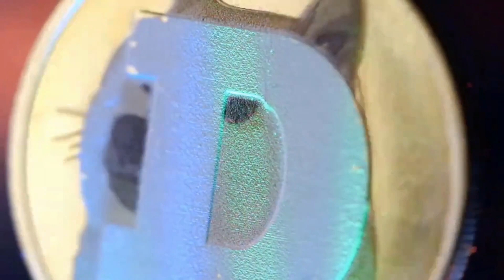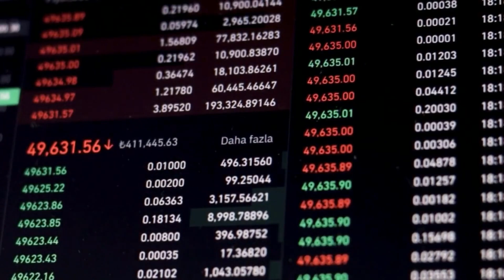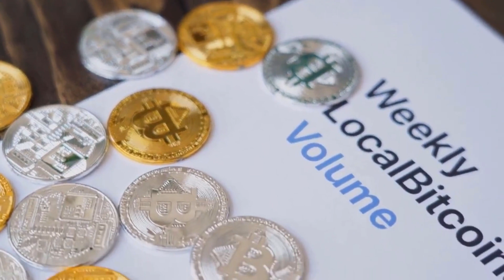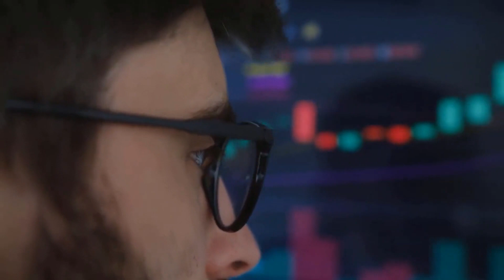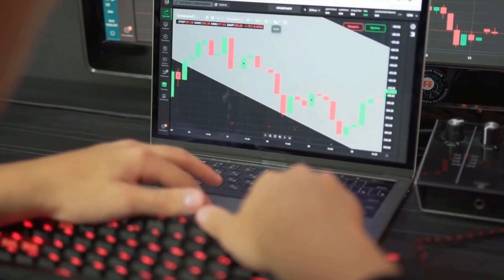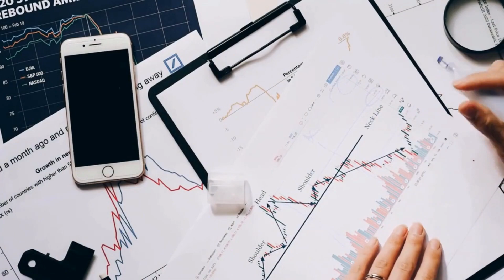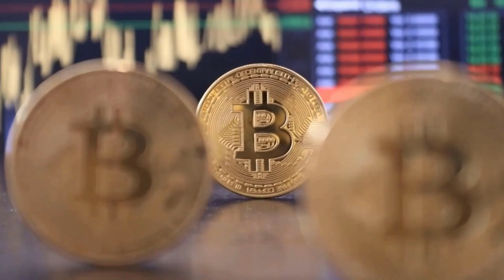COMP WILL GO THE MOON -COMPOUND PRICE PREDICTION & SHOULD YOU BUY IT??